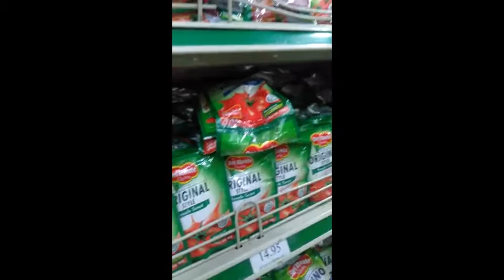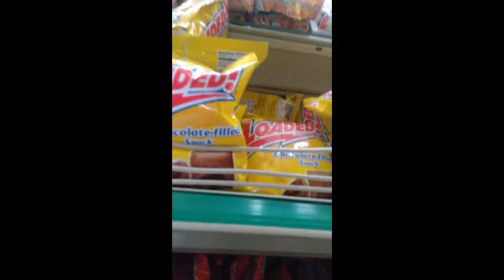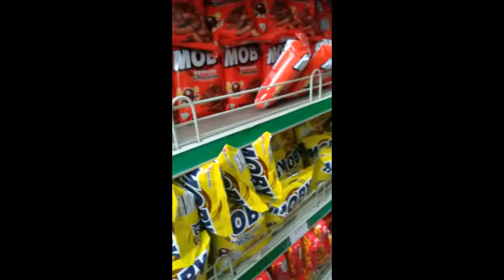NAMILI NG PANINDA (VLOG)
Samahan nyo ako mamili ng paninda dito sa panibagong video na aking a-upload keep on watching and thankyou for the support.